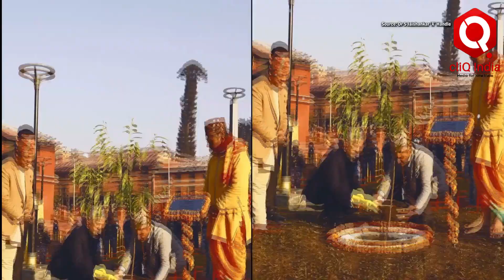"EAM S Jaishankar's Spiritual Visit: Offers Prayers at Nepal's Pashupatinath Temple"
Kathmandu (Nepal), Jan 05 : External Affairs Minister Dr S Jaishankar offered prayers at Pashupatinath Temple in Nepal on January 05. Dr Jaishankar prayed for the well-being of our two peoples and India-Nepal ties. He also planted Rudraksha saplings at the temple premises. India’s EAM Dr S Jaishankar arrived in Kathmandu, Nepal on January 04. He was welcomed by Nepal Foreign Minister NP Saud. EAM S Jaishankar is on a two-day visit to Nepal from January 4-5. He co-chaired the 7th meeting of India-Nepal Joint Commission with his counterpart NP Saud.